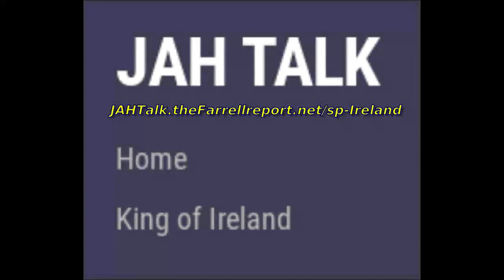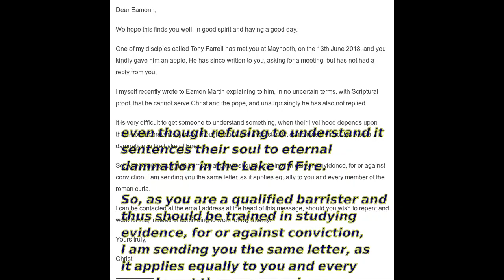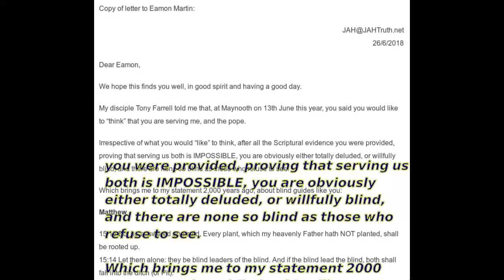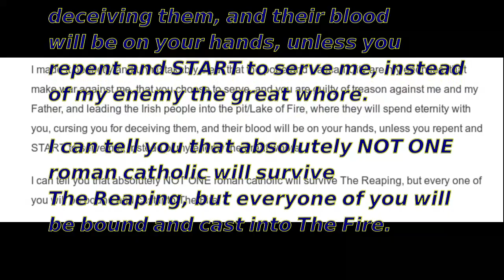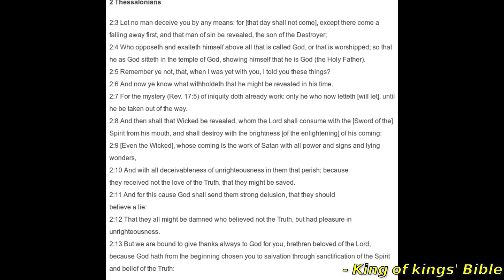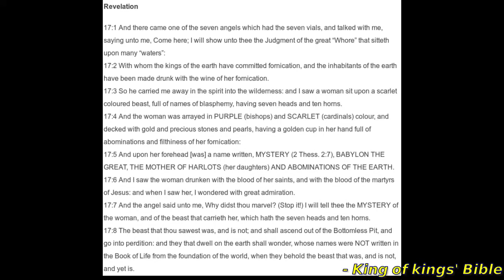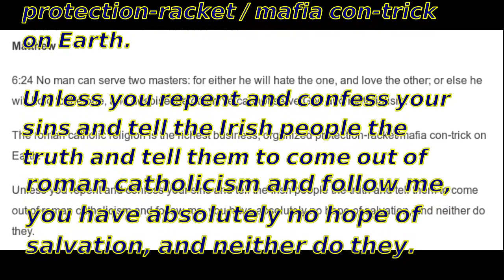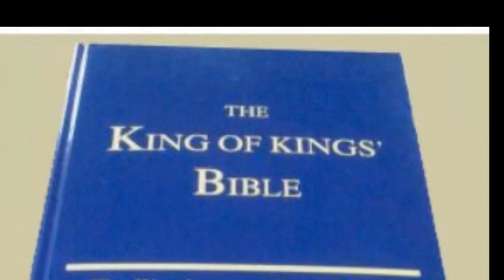(REAL) Christ Contacts the Roman Catholic Clergy of Ireland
Christ is here on Earth today and is taking note of all that is taking place in these END DAYS.

Ireland was conquered by the Roman Catholic Church hundreds of years ago.

Ireland's history, which was based on obedience to God’s Law, the Torah, has been bastardized by Vatican rule, which brought in pagan ritualistic hell-o-days such as X-mass (Jesus Christ was born in the Spring time), Ishtar Sinday (fertility goddess of war – Ishtar eggs), statues (saint?) idolatry (violation of the 2nd COMMAND-ment), and Mary worship (instead of God ONLY - 1st COMMAND-ment).

For frosting on their Satanic cake, they are now proliferating the abomination of sodomy (male and female), trans-gender / transsexualism with tolerance and embrace, rather than TRUE guidance of warning of The Fire of Judgement from God,
our ONLY HOLY FATHER.  There will be “hell to pay” (Rev: 18:18-21).

Because of the complacency (Rev 2:20) or perhaps the intimidation from persecution (Rev 17:6) of previous generations, by the evil Roman Catholic Church, Ireland is no longer the glimmer it once was, in the eyes of God.  The Roman Catholic Church’s / New World Order Vatican clergy think they are above God, and His Judgement (Rev 17:6).  Satan has used his urine (alcohol) to weaken
the spirit of the Tuatha de Danaan, the Israelite TRIBE OF DAN.

The Roman Catholics and those who permit her abominations will be judged harshly by both Christ (Acts 10:42, Rom 2:16, 2 Corr 5:10, John 5:22,  John 9:39) and God (Ecc 3:17, Ecc 12:14, Rom 2:16, Ps 145:20).  Now is their opportunity to repent (Rev 2:21) and save their eternal soul from the eternal Fire (Mal 4:1).

The whore of Babylon (Vatican City/Rome Rev 17:9) is prophesied to be judged harshly by God on Judgement Day (Rev 2:23, Rev  8:8).  It appears as though the Roman Catholic clergy don’t fear God or His wrath (Rev 18:7, Rev 2:21).

This is a dreadful mistake.  All of the priests, cardinals, bishops, and even the pope himself have the opportunity to repent (Rev 2:20, Ezekiel 3:21), and work for Christ instead of their “vicar” who, according to the Bible and Jesus Christ’s teaching is an abomination (Psalms 37:38, Rev 17:1).

Please heed the advice of these letters and contact JAH for guidance on how to repent.

May God’s peace be upon you and within you.

Links:
A must read:
TheWayhomeorfaceTheFire.net

JAHTruth.net